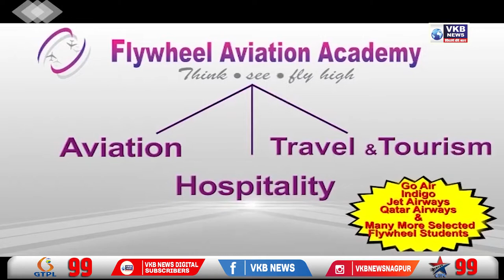काँग्रेसने आपल्या आमदारांना दिल्लीत बोलावून घेतले